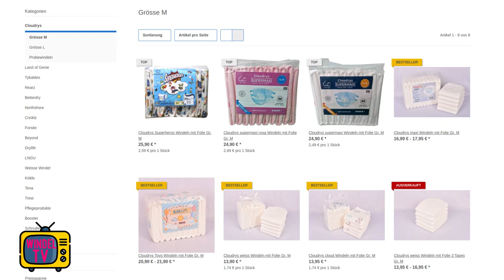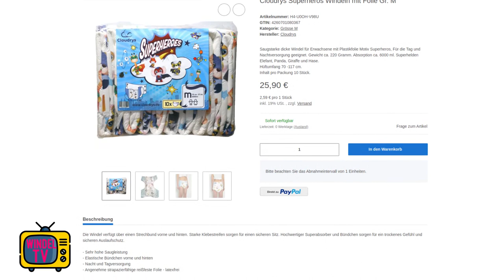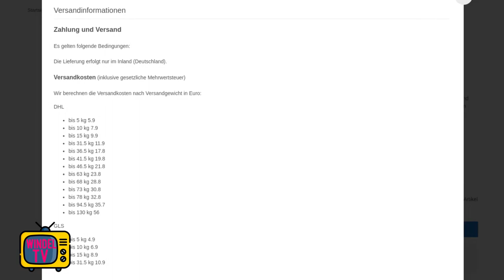NEUE Windel für große Helden: Cloudrys Superheros im Praxistest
Cloudrys hat eine neue bunt bedruckte Windel herausgebracht! Ich habe sie dem Test im Alltag unterzogen und berichte euch in diesem Video, wie gut sie dabei abgeschnitten hat.